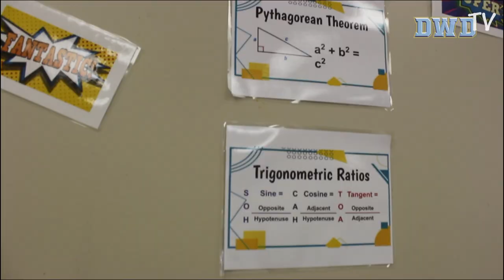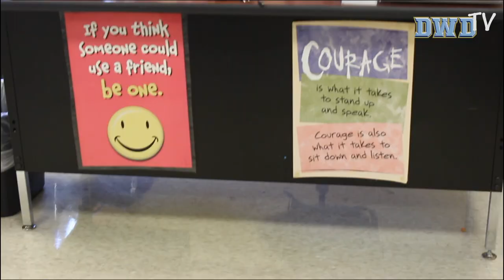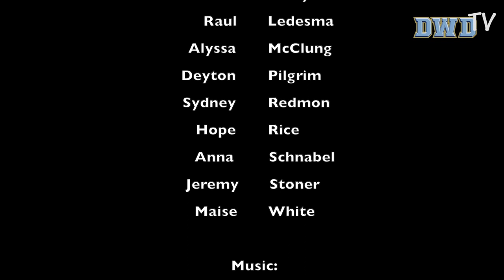DWD TV Episode #7 2022 2023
In this DWD TV student production, the class worked together to create 7 short segments with the theme "Interview" and blended transitions.  We're in the middle of shifting gears, rearranging the class teams, and working around testing in the LMC. It's not your normal episode but we hope you enjoy!   GO LIONS!

Media Arts 3 & 4